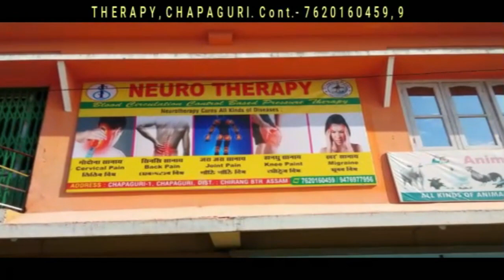खानि बिमाखौ न'आव दोन्नानै फिसाजोआ आखायाव लावथि लानानै न'-न' बिबायना बोथिसे ओंखामन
खानि बिमाखौ न'आव दोन्नानै फिसाजोआ आखायाव लावथि लानानै न'-न' बिबायना बोथिसे ओंखामनि थाखायनो खस्टयै सोलिगासिनो दं